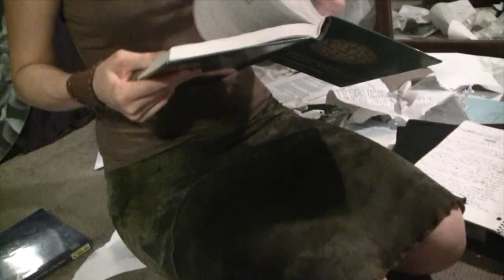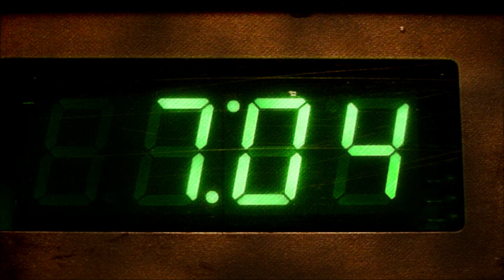Reflections of the Ego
This is my second experimental film. This is film is the reflection of the inner turmoil that is my ego. I'm proud to say that this film was chosen for the RTVF department end of year screening that selects key students films that best represent the works of each class.